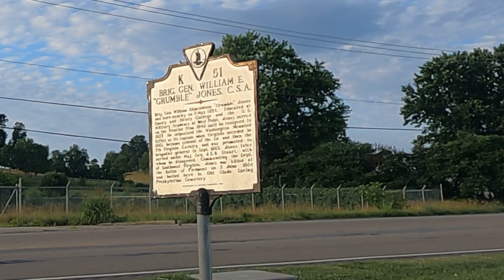Glade Spring, Virginia: Home of the American Indian Olympics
Glade Spring, Virginia is an interesting little town in Southwest Virginia with a few fascinating pieces of history including being the home of a version of the Olympics for Native Americans.

Julian Frasier
Carol Simmons Smith
William Martin
Ronald Tirrachia
Tracy Bosier
Tabitha Buckles
Joey Snider
Pam Broderick
Madhu Kollu
Susan Burrows-Rangel
James Lagan
Keith and Donna Timmons
Gregory Lewis
Eric Peck
George Sawtooth
Will Simmons
Chris Jurkowski
Rob Crotts
Christian Williams
Ghyontonda Mota
David L. Mullins
Joe Sullivan
Audrey Welch
Angela Smith
Andrew DeLong
Matthew Coon
Steve Surber
Wayne Maynard
Brian Serway
Jessica Rodrigues
George McNair
Bill Whitworth
Mike Adams
Shawn Hannah
Brad & Angela Davis
Michael Genecki
Kara Wyatt Rasnake
Jonathan Gartland
Karen Caddle
Andrew Diseker
Carol Wilder
Kimberly Carr
Dee Simmons Alban
Bill Seward
Daniel Armstrong

Christopher Branham
Brenda Bray
James Gould
Steve Beatrice
Brenda Lane
Boyd Breece
Charlie Smith
Shelly Fenley
Brian Robinson
Betty Antoine
Christopher Moore
Kathleen Burnett
David McCray
David House
Vern Weller
Earl Spratley
Randy and Dena Key
John Nielson
R. Parks Lanier, Jr.
Larry Allen
Ryan Farmer
Iris Lee Underwood
Vicki Murphy
Virginia Martin
Anne Wagner
Jim Peck
Anonymous
Heather Lovasz
Patti Dibble
Christopher Moore
Mark P Gholson
Teresa Dalton
AJ Wallace
Josh Taylor
Barbara Awbrey
William Mills
Robert Morgan
Chris Coleman
Chelsea Jackson
Logic Milkbone
Dana Lynch
Robert Hill
Jerry Murphy

$sssimmons1070

My NEW mailing address is:
208 Lavinia Street